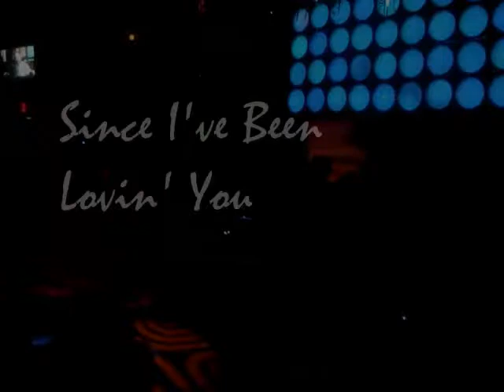TriElement- Since I've Been Lovin' You (Led Zeppelin cover)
TriElement covers Led Zeppelin's "Since I've Been Lovin' You" live at Chase Nightclub in Barboursville. Recorded live on 3-30-12.